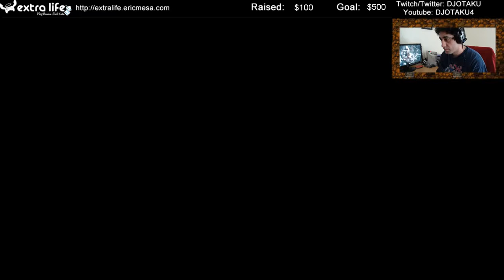ExtraLife: Spelunky Episode 11 - Cavern of Death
I finally had a bit of extra time to play games so I decided to play two of my favorite rogue-alikes. I started with Spelunky! Kali was not pleased with my extended absence from the game.